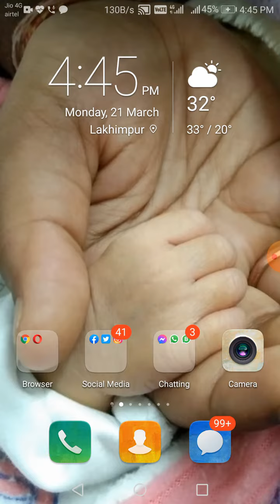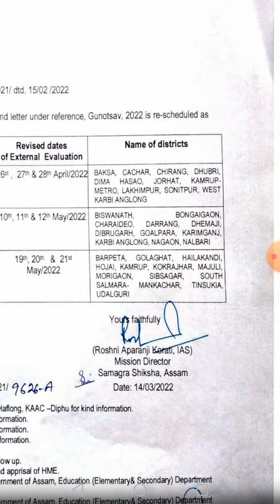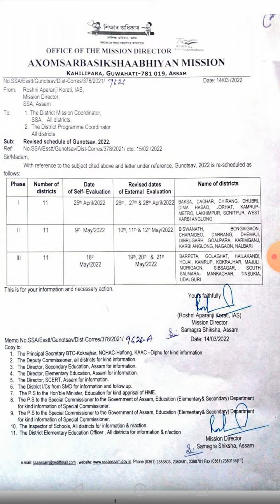Gunotsav-2022 ৰ খবৰ